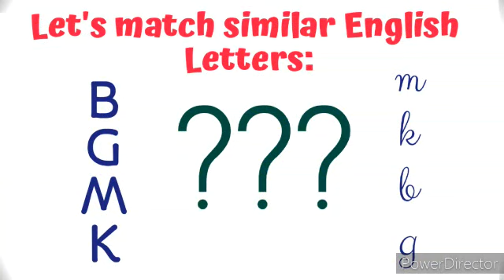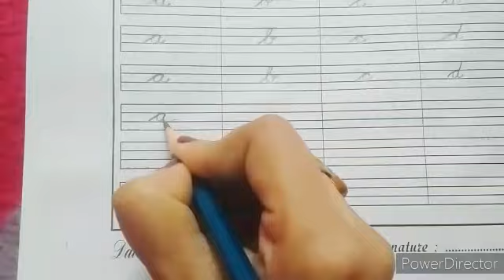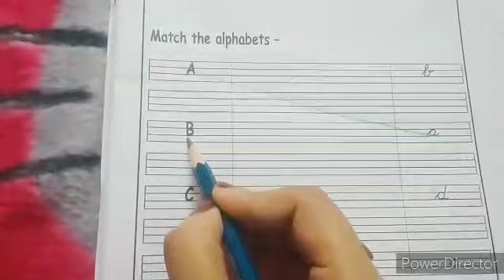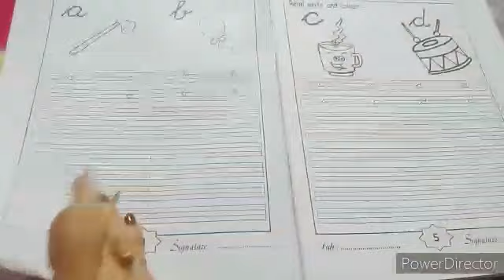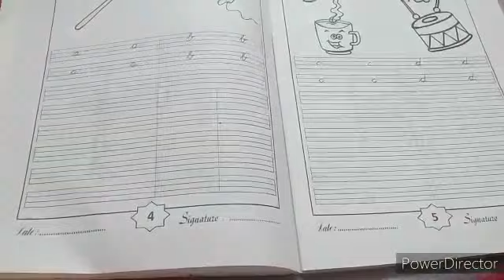NURSERY//ENGLISH HANDWRITING //VIDEO NO. 1//3RD EVALUATION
Video from Dipika Sarma